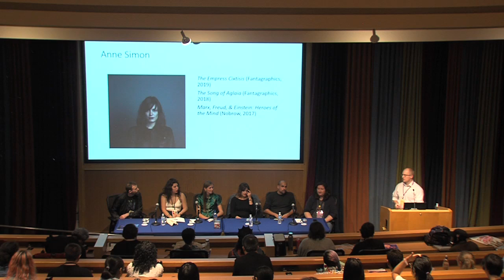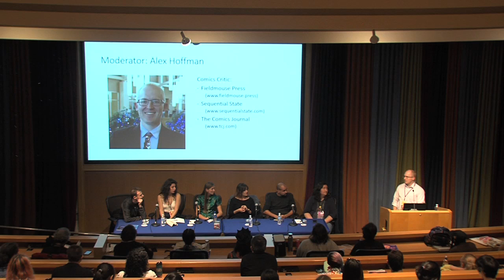SPX 2019 Panel - Blurring The Visual Lines In Fantasy Fiction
Comics is an ideal medium for fantasy because of the wide array of visual and narrative options available. Things get even more interesting when cartoonists mix and mash different genres, or when they use poetic, surreal, or dense visual strategies to tell their stories. Critic Alex Hoffman (Sequential State) discusses the stylistic choices of Yann Kebbi (The Structure Is Rotten, Comrade), Rune Ryberg (Gigant), Ida Rørholm Davidsen (Lonely Journey), Anne Simon (The Empress Cixtisis), and Molly Mendoza (Skip).